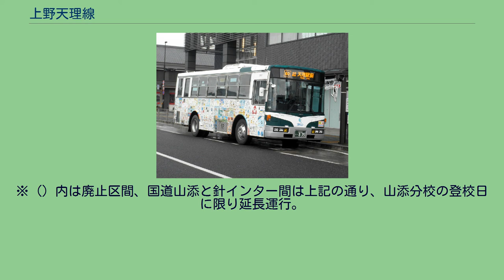上野天理線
上野市駅前で発車を待つ上野天理線のバス 上野天理線（うえのてんりせん）とは、三重県伊賀市の上野市駅から名阪国道などを経由し、奈良県天理市の天理駅前に至っていた乗合バス路線である。
現在では上野市駅から奈良県山辺郡山添村または奈良市東部までの運行となっている。
三重交通伊賀営業所：2020年4月現在、上野市駅 - 国道山添間で平日5往復、土休日4往復を運行。
この路線は、かつて三重交通が津市の三重会館・津駅から、伊勢自動車道を走行し関バスセンターに停車した後、名阪国道および国道25号旧道経由で上野産業会館（上野市駅前）を経て、天理駅前まで直通する「津・天理特急バス」として運行していた。
当時の国鉄の時刻表などには「はくほう」（白鳳）の愛称付きで掲載されていた。
これが分割されて津側が廃止となり、天理方面だけが残ったものである。
なお、2006年9月30日までは奈良交通も 上野 - 天理間の路線バスを2往復運行していたが、路線再編により廃止され三重交通の単独路線となった。
過去には、三重交通は近畿日本鉄道（現近鉄バス）や奈良交通との共同運行で、大阪市内 - 上野産業会館までの路線を運行していたこともある。
この路線が廃止となったのち、2005年4月1日から三重交通（2006年8月10日から2014年3月1日までは近鉄バスも参入）が伊賀と大阪（東梅田駅・新大阪駅）を結ぶ高速バス路線を開設した（2020年現在は土休日のみ運行）。
さらに2007年4月25日から、奈良交通と名鉄バスが 奈良 - 名古屋間の高速バス路線を開設した（ただし伊賀市内での乗降扱いはない）。
2012年4月1日より、三重交通便は土休日1往復を除き、国道山添止まりとなった（同時に (57) 菅生発着便も統合（大西 - 菅生間は廃止））。
2013年3月に上野産業会館の停留所を移転、同4月からは上野産業会館の停留所名を「上野市駅」に変更した。
2016年10月1日をもって、天理駅への系統を廃止。
ただし、平日の山辺高校山添分校の登校日に限り、針インターまで運行する。
※（）内は廃止区間、国道山添と針インター間は上記の通り、山添分校の登校日に限り延長運行。
以下は過去のデータ